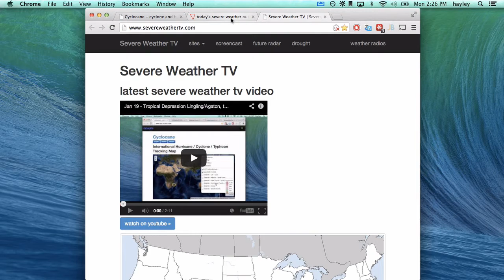Jan 20 - medium tropical storm risk